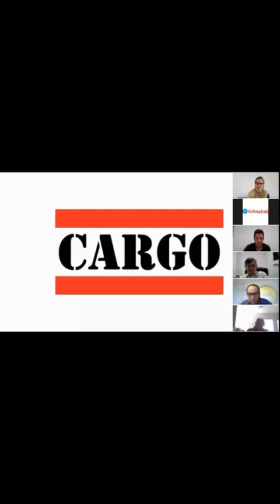Hablan los Empresarios Del Año - Ciclo de charlas Aniversario de Punto a Punto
Mario Barra (Vates), Rosana Negrini (Agrometal) y Juan Carlos Rabbat (Siglo 21) protagonizaron el encuentro virtual con el que cerró el
ciclo aniversario de Punto a Punto. Los aspectos críticos que ven en
la macro y las posibles salidas que piensan tres empresarios que ya
recibieron el reconocimiento de sus pares.
Spondor: Copa Airlines - Indusplast - Ormay - Cargo - Macro - Juan Toselli- Fecac - Hause Mobel - Grido Helados - CHEXA CHEVROLET